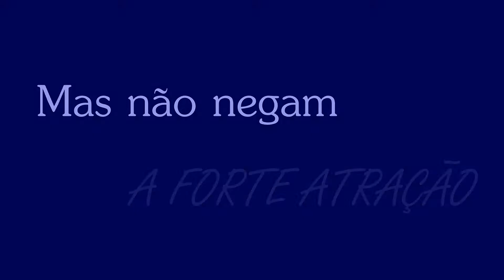Felina - Trailer Oficial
Os personagens encontrados nesta história são apenas alusões a pessoas reais e nenhuma das situações e personalidades refletem a realidade. As pessoas que se tratam no video, não são necessariamente os oficiais personagens da obra, cabe a cada um imaginar como quiser.

Sinopse: Para muitos, o amor é suficiente. Para Ágatha Bittencourt: isso é baboseira. Forte como uma rocha, mas fraca como um cristal, ela não é o tipo de garota que se entrega fácil, por isso não está acostumada com todas essas palpitações, borboletas no estômago e respiração desregular. Em sua mente, tudo tem um interesse por trás.
Mas ao ser obrigada a morar com sua mãe, que só a via, no máximo, cinco vezes no ano, percebe que Edgar Botelho, seu motorista misterioso e completamente irresistível, poderia levá-la aos céus, só que de uma forma desafiadora. No entanto, o que ela realmente não lembrava, é que até os piores vilões tem seu ponto fraco.
Felina se encontra no Wattpad e no Obsession , como também no Social Spirit